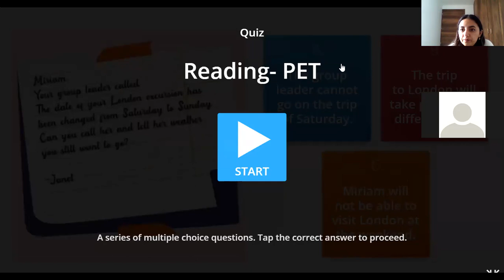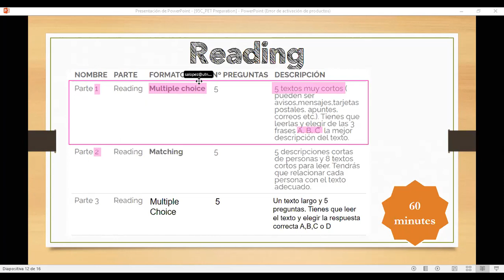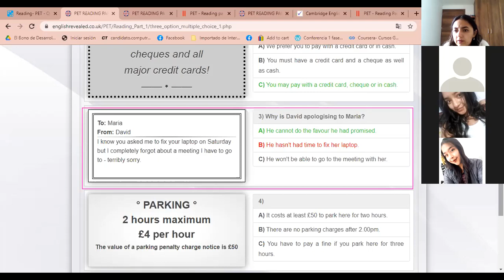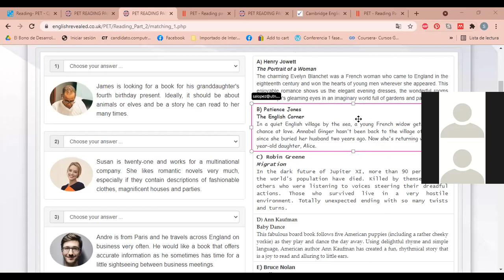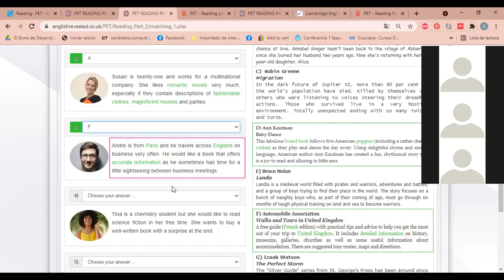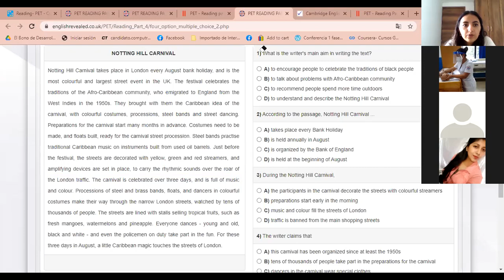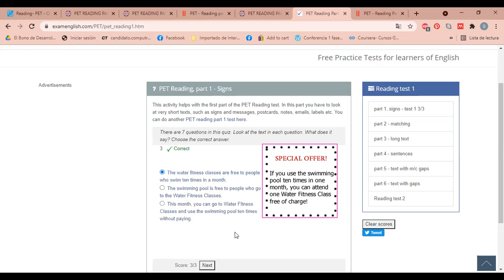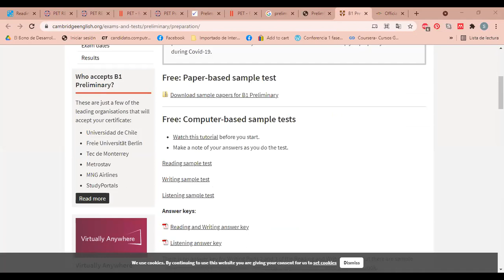95C_PET Preparation Reading Parts 1,2 and 3_03rd august 2021 class